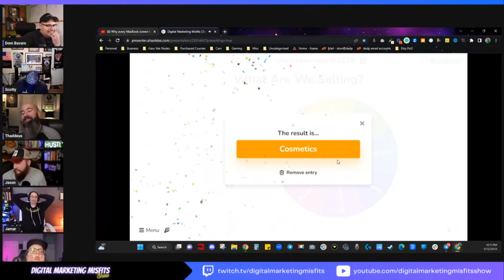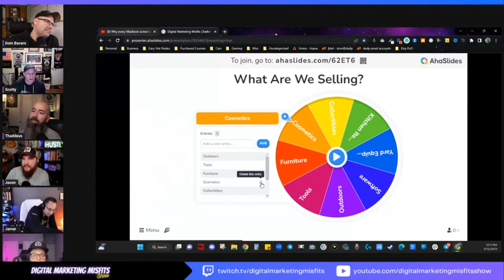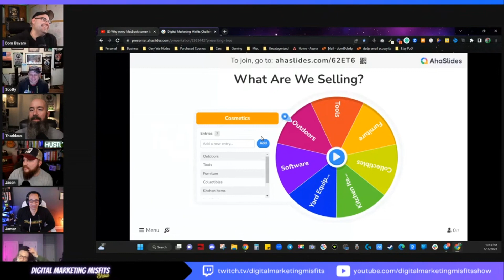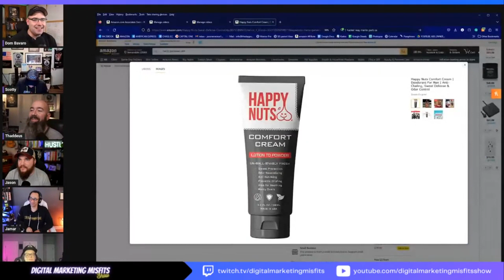How are we gonna sell this? Guess which Category | Digital Marketing Misfits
Welcome to the Digital Marketing Misfits Show! Where every other Wednesday at 9pm ET we talk about hilarious marketing campaigns, viral marketing ads, and compete in the internet's only marketing game show.

This is where 7 misfit marketers talk all thing current in the world of internet marketing including the good, the bad, and the ugly. Assembled from a variety of backgrounds, we have come together to not only provide you with education but entertainment as well.

Make sure you are subscribed so you don't miss out on current marketing topics & trends and find out who was able to make the most money in the previous weeks challenge!
Make sure to follow all the Misfits socials below on TikTok to see how their challenges are going!

Barb McGowan - @barbmcgowan
Dom Bavaro - @dombavaro
Jamar Jones - @digital.escape
Thaddeus Levin - @thadpersonalbrandadvisor
Mark Scott - @findyourway1
Regan Oaks - @sidehustleregan
Jason Minor - @jviking82

How are we gonna sell this? Guess which Category